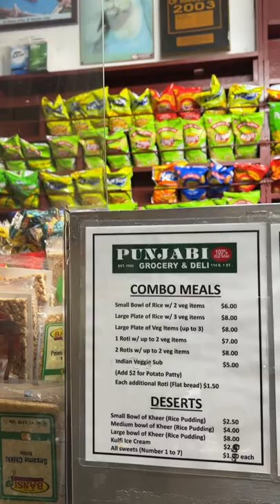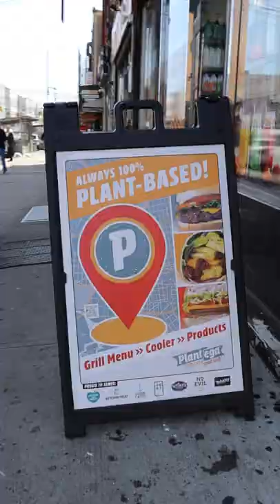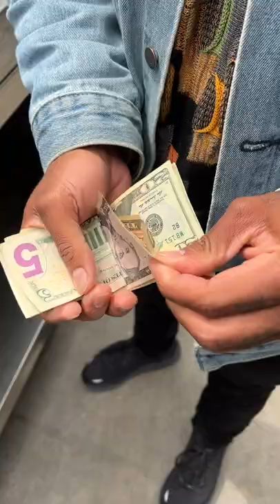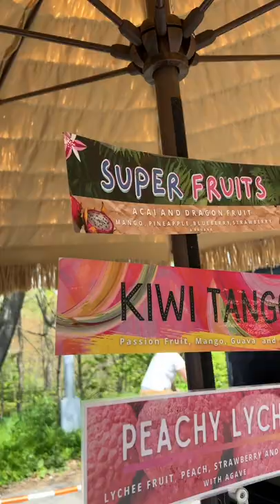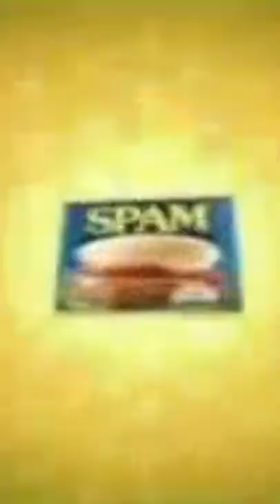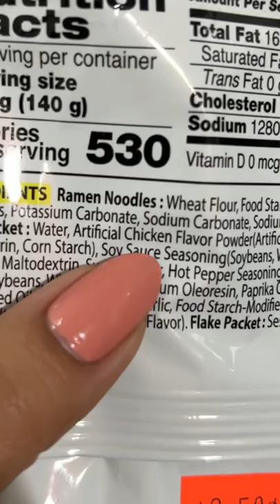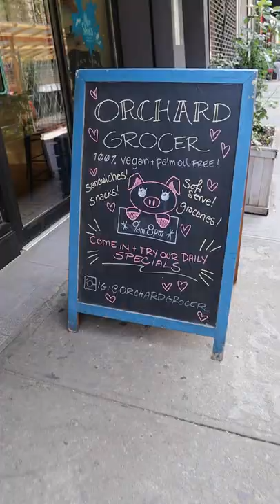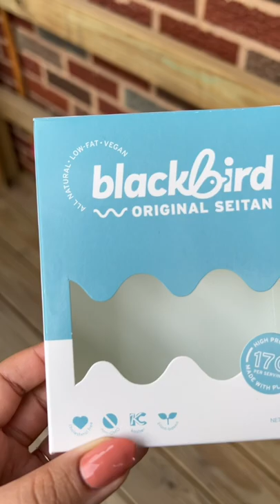TikTok Recap 2 - Smorgesburg, Beyond Jerky, Vegan Bodega Food, and more!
As requested, I'm starting to upload a bunch of my tiktoks on here in a little compilation for those of y'all who dont have tiktok! If you already follow me on there, please disregard haha.